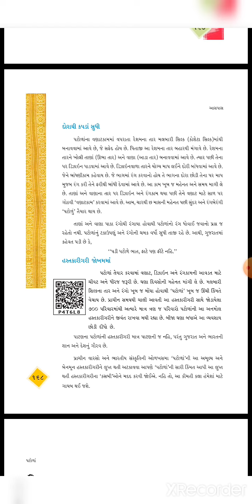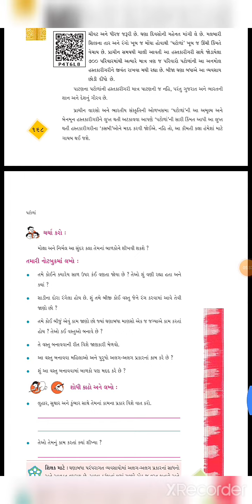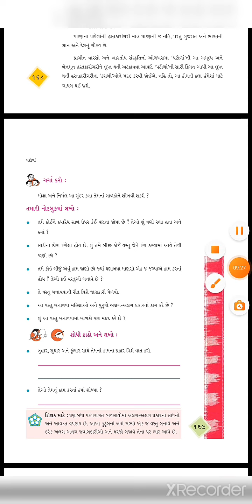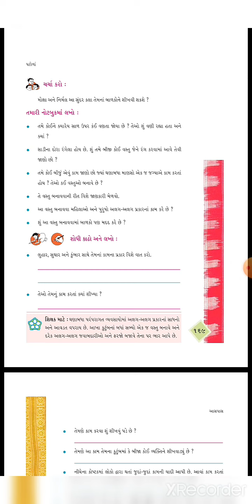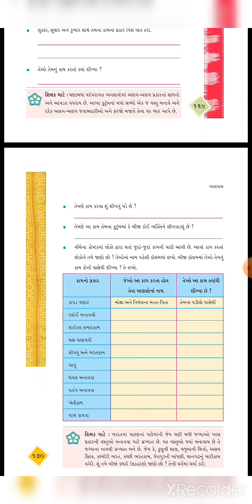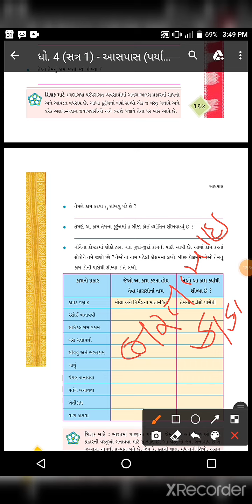std 4 aasapas unit 22